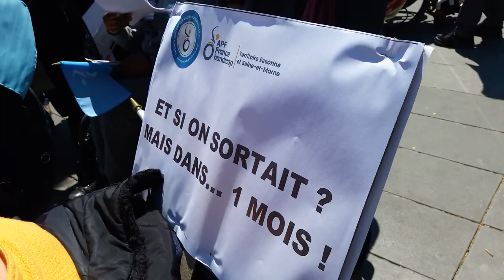Caravane APF France Handicap Paris 14 mai 2019 No.11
chorale apf handicap Caravane APF France Handicap Paris 14 mai 2019 No.11 apfhandicap republique + La Caravane en route pour nos droits APF France Handicap 7-14 mai 2019 EN ROUTE POUR NOS DROITS une semaine de mobilisation à travers la France 3962 kms 24 villes cortège 22 minibus Association des Paralysés de France - @associationdesparalysesdefrance facebook - @apfhandicap twitter - Mardi 14 mai 2019 arrivée de la Caravane à Paris Place de la République - animation clown adorable - musique groupe Ens Batucada Pantin ensbatucada - 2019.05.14 video mariepanic mariepanic2 twitter @mariegendron @anne_hoa facebook @anne.hoa.39 @marie.gendron.3760